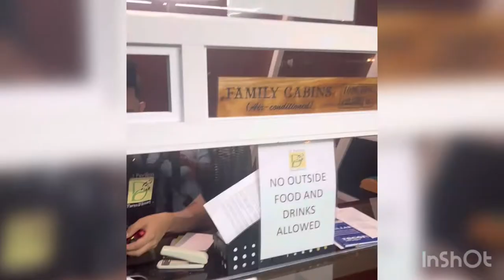MALDIVES OF THE NORTH